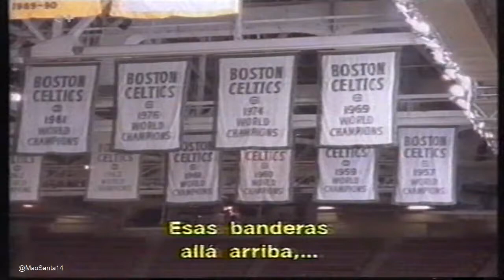DINO RADJA. 1996. Boston Celtics.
Video emitido por Canal+ en 1996.